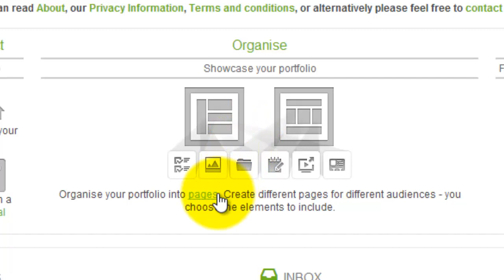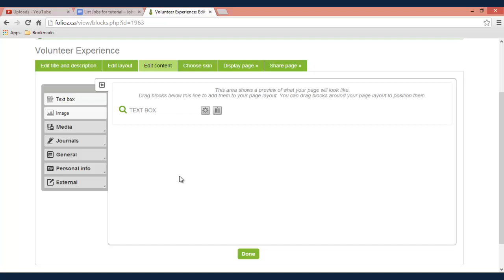Creating Pages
A video tutorial on how to create new pages on Folioz.